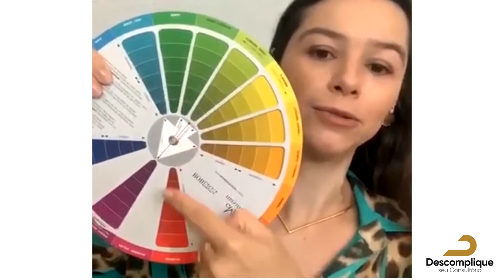Bate papo com Val Tullio - Consultora de estilo